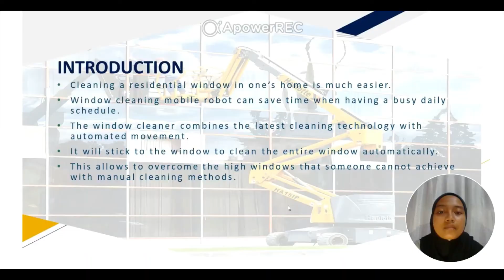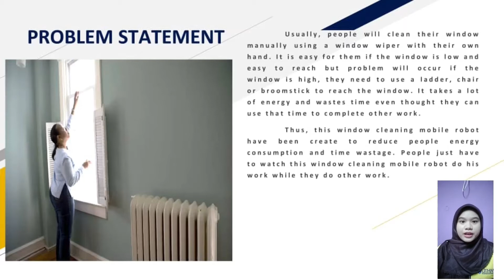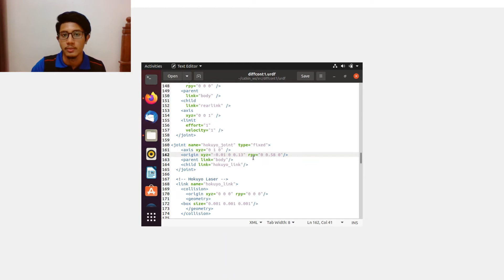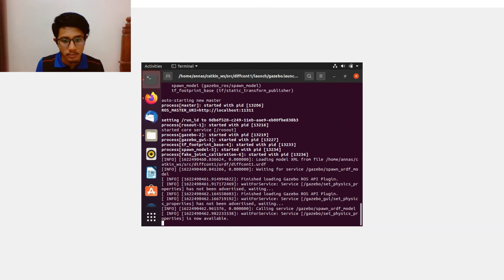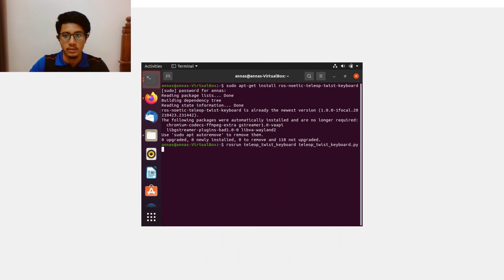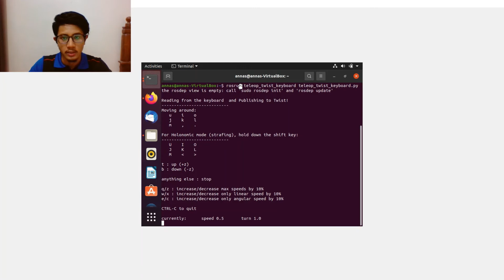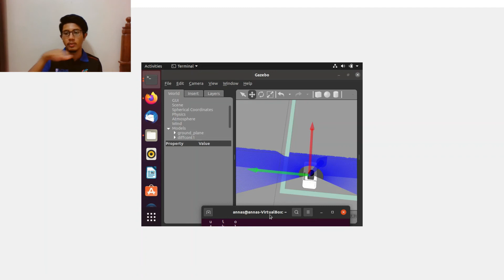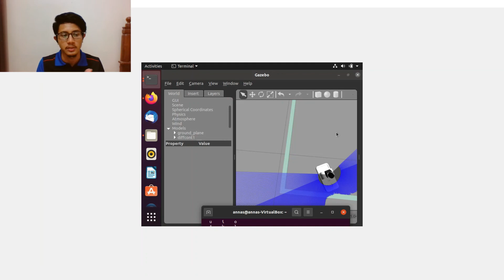window cleaner mobile robot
This presentation is part of students project for Mobile Robot Course in UTHM